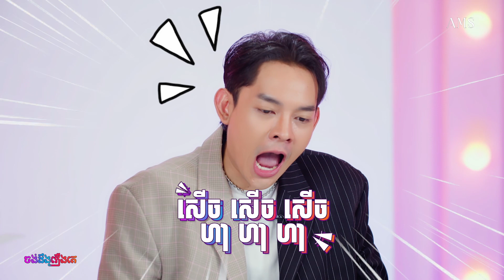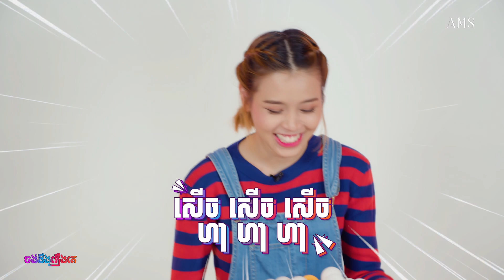[full video] ចង់ដឹងរឿង_Savada | កម្មវិធី ចង់ដឹងរឿងគេ ៖ ភាគទី៣៦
សង្ហារចឹងតើ បានក្លាយជាតួសម្តែងក៏បាន បុរសអាកាសចរណ៍ក៏បាន😍😍